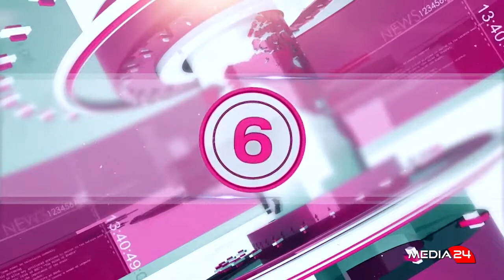POLITICA24 del 25 01 2019 - ospite in studio Fabiano Barbisan